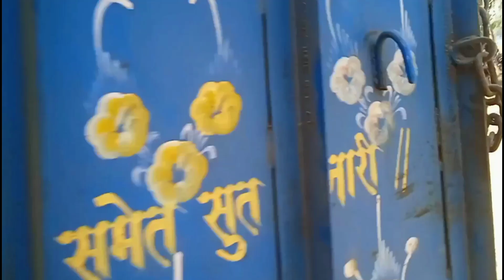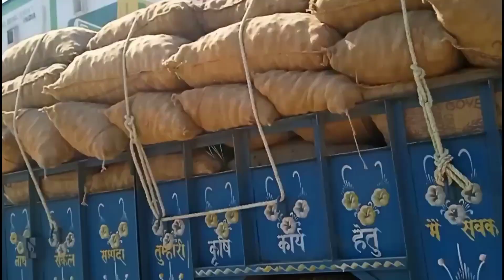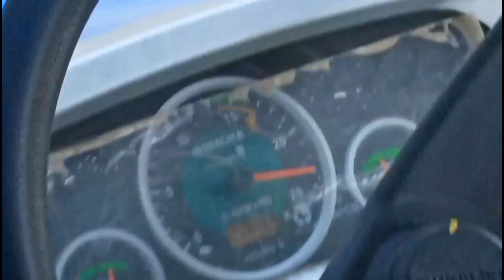Sonalika sikander Di 35 | 108 बोरी आलू लोडेड ट्राली खतरनाक चढ़ाई कैसे चढ़ेगा ट्रैक्टर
about this video:- Sonalika Di 35 with full loaded trolley performance 39 hp tractor with fully loaded potato trolley 108 packet potato loaded trolley with Sonalika tractor full performance